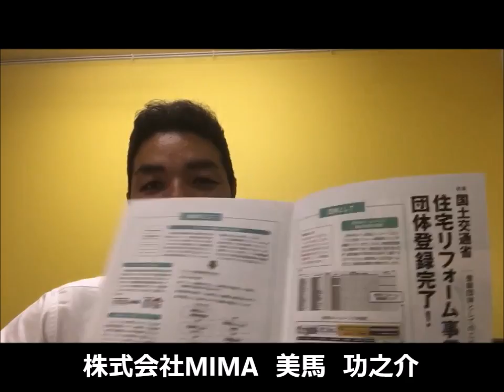リフォーム安心できる会社選び 国のお墨付き団体 【大阪・八尾市・東大阪市】